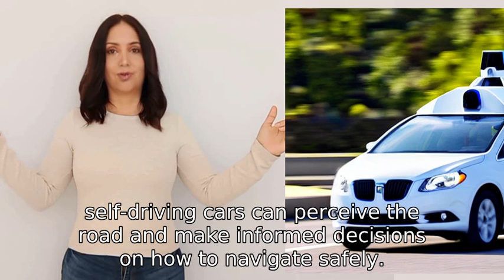How do self driving cars see the road?